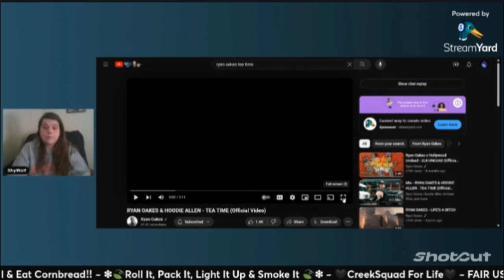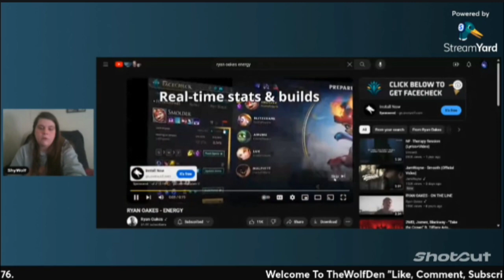RYAN OAKES & HOODIE ALLEN - TEA TIME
Welcome to TheWolfDen, where we give reactions and reviews to varies topics. This Video is of my own Thoughts and Ideas.

Todays topic is from Ryan Oaks, Lil Draco Malfoy got Bars!
Sorry for the Interruption! Lmao Life Happens.

~The Owner of this channel does not claim ownership
 Of any- Music, Audio, or Images used within this Video.
Only the Making, Matching, Pairing and editing withing.
For the visible representation and or Parody-